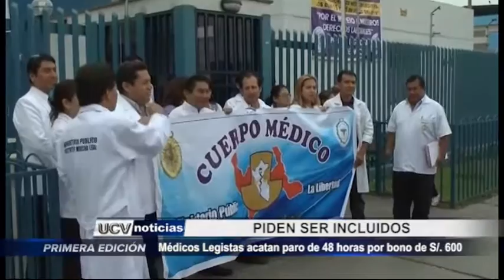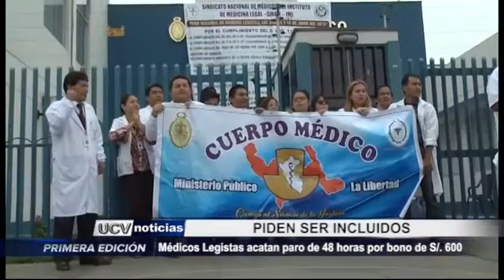Médicos legistas acatan paro de 48 horas por bono de 600 soles